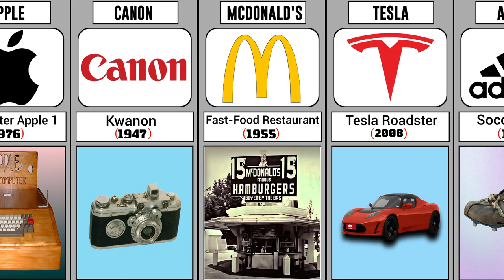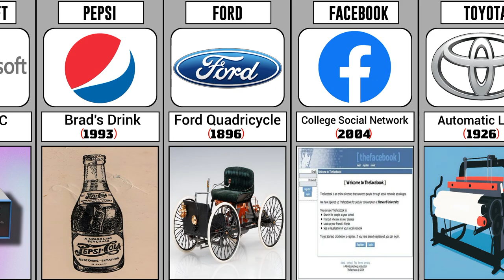The First Products📢 of Famous Companies🙊Appl, TATA, Samsung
Have you ever wondered what the first products of your favorite companies were? Some of the biggest brands in the world started out making very different products than they do today.

In this video, we'll take a look at the surprising first products of famous companies like:

Nokia (toilet paper)

Sony (electric rice cooker)

Lamborghini (tractors)

Colgate (hand soap)

Toyota (automatic looms)

So if you're curious about the humble beginnings of some of the world's most successful companies, be sure to watch this video!

first products

famous companies

surprising

Nokia

Sony

Lamborghini

Colgate

Toyota

history

business

fun facts